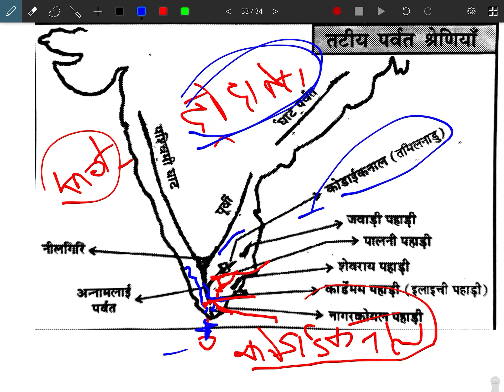Indian Geography: पश्चिमी घाट (Western Ghat of India) gk tricks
Western Ghat
NDIAN GEOGRAPHY:  पश्चिमी घाट :  Western Ghat of India